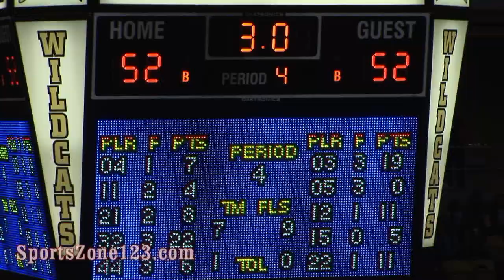3 Point Shot At The Buzzer Wins The Game For Alchesay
This shot is UNBELIEVABLE... Section 1 Boys Basketball Tournament in Chinle AZ coverage from Wildcat Den. Game 1, #4 Alchesay vs #5 Valley (Sanders) ON 2-8-12

 live coverage and video highlights on SportsZone123.com with video production provided by PinetopPhotoandVideo.com